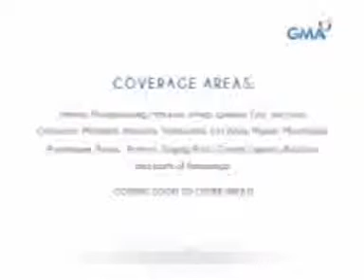GMA: 24 Oras Weekend - Commercial Break [DEC-31-2017] [ALL GAP]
Credits: AlbaChannel (Ed Archives)